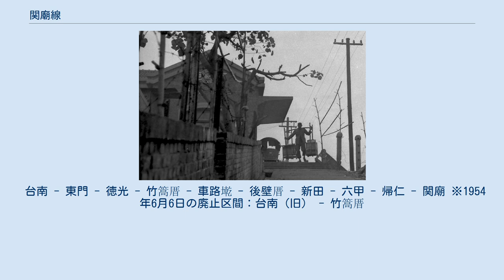関廟線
台南駅構内、右に台鉄縦貫線の線路も見える。
（1967年撮影） 台南駅（1963年撮影） 新田 - 六甲間の線路跡 関廟線（かんびょうせん）は、台湾台南市と台南県関廟郷（現在の台南市関廟区）を結んでいた、台湾糖業公司車路墘製糖工場（現・仁徳糖廠「製糖工場」）の運転系統としての鉄道路線（軽便鉄道）の名称である。
 「関廟線」を構成する鉄道路線の正式名称は、台南駅から車路墘駅までが台南線、車路墘から帰仁駅までが埤子頭線、帰仁駅から関廟線駅までが関廟線である。
 台南線と埤子頭線の線路は台湾製糖株式会社車路墘製糖工場が建設し産業用の専用線であったが、戦後は台湾糖業公司に接収された。
1948年10月10日、地元住民の要望により、帰仁～関廟間の新線を建設し、仮営業線（試辦営業線）として旅客取扱開始された。
 しかし当線は他の路線とは全く接続しない独立路線であり、まだ台南駅は市街地中心部・台鉄台南駅から離れており不便であったので、台鉄台南駅への新線を建設することとなった。
新線の開業と同時の1954年6月6日に旅客ターミナル駅の機能が新設の台南駅に移り、台南（旧）～竹篙厝間の旅客取扱が廃止されたが、後甲線として専用線に戻った。
 バスとの競合と自家用車の普及による利用客の大幅な減少要因の一つとなっている。
なお、台南～関廟営業キロも同区間のバス（県道182経由、約14km）より長くて、便数も少くなった。
結局は1972年8月1日に全線での旅客営業を終了した。
 旅客列車はすべて各駅停車で、1日に3往復が運行されていた。
 台南 - 東門 - 徳光 - 竹篙厝 - 車路墘 - 後壁厝 - 新田 - 六甲 - 帰仁 - 関廟 ※1954年6月6日の廃止区間：台南（旧） - 竹篙厝